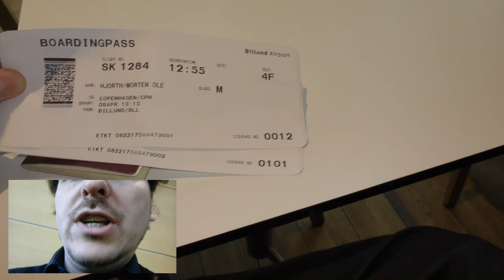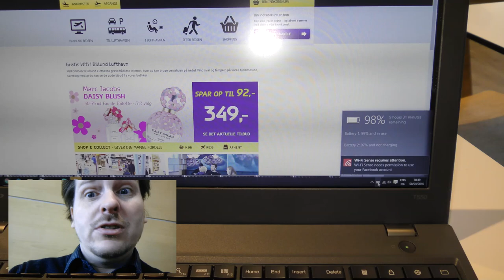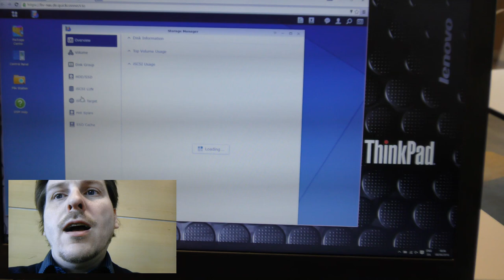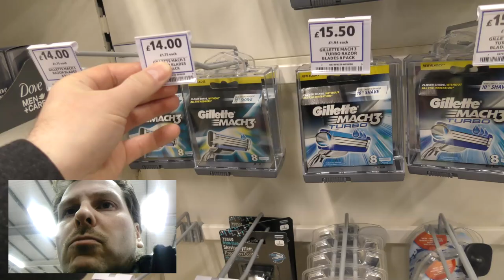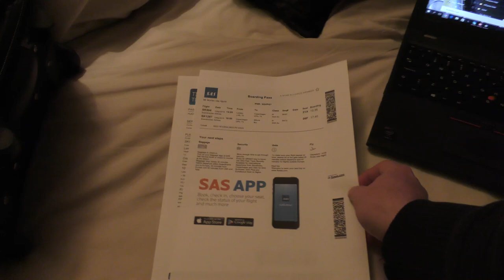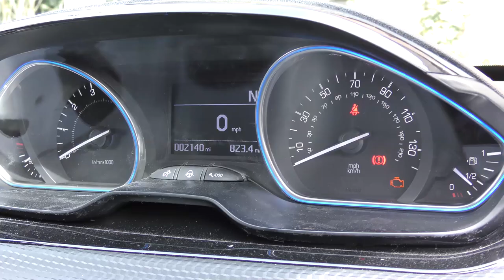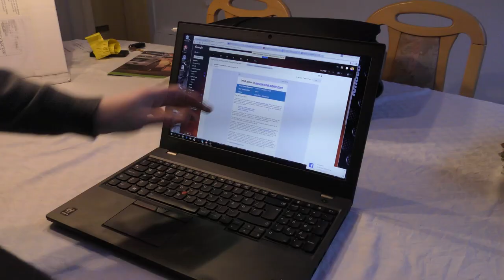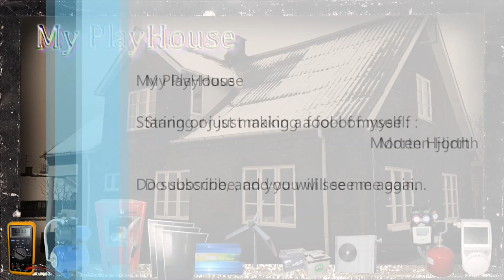Trip to the UK - To be an Extra in Luke Cutforth's Film - 334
The Drowning of Arthur Braxton, is a Film that YouTuber Luke Cutforth is making.  About ½ a year ago he did a Kickstarter to fulfill his dream of making this film. He collected just under £85.000 nearly £10,000 over our minimum budget.

I was one of the 4000 people that pledge to this project. And I was a sneaky bastard, because I waned to meet Luke, so I pledge to be an extra in his film. That paid of, and I even got a little interview,, awesome!